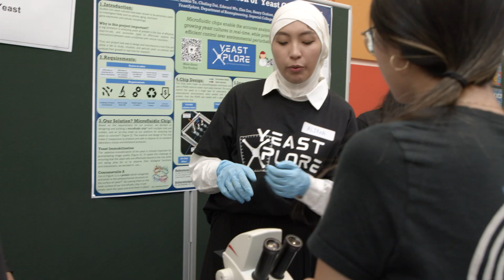Design and Professional Practice (DAPP) presentation day 2023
Design and Professional Practice 2 presentation day 2023 in the Department of Bioengineering, Imperial College